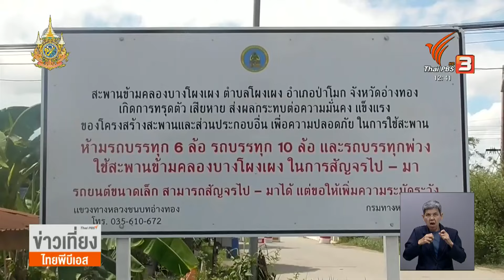สะพานข้ามแม่น้ำเจ้าพระยา จ.อ่างทอง ทรุดตัว-ชำรุด ปิดใช้งานไม่มีกำหนด | Thai PBS News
สั่งปิดสะพานข้ามแม่น้ำเจ้าพระยา จ.อ่างทอง โดยไม่มีกำหนด หลังทรุดตัวและชำรุดหลายจุด หวั่นกระทบโครงสร้างสะพานจนพังถล่ม สาเหตุเบื้องต้นคาดว่า รถบรรทุกน้ำหนักเกิน และระดับน้ำลดลงรวดเร็ว